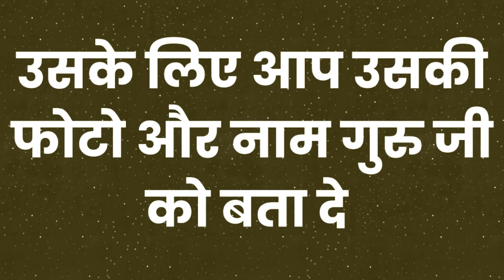फोटो के पीछे नाम लिखकर जेब में रख लो बिना मंत्र सम्भोग करने आएगी